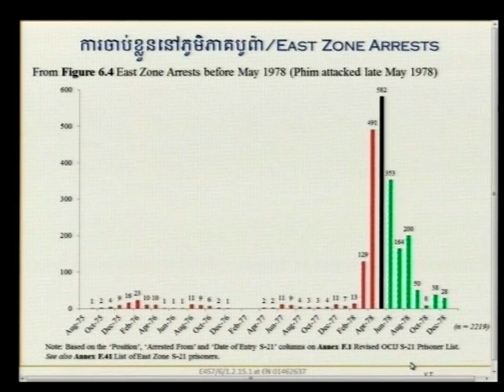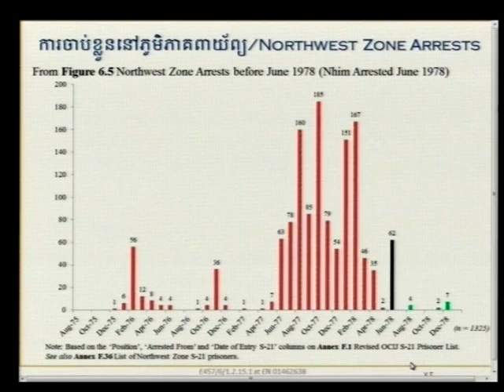Session 1 pt.II - 22 June 2017 - Case 002/02 - EN/FR